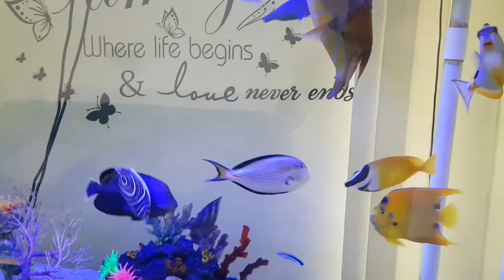Marine fish tank update 2018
Marine fish tank 2018 just  added  3 blue face angel ,Majestic angel, addis butterfly